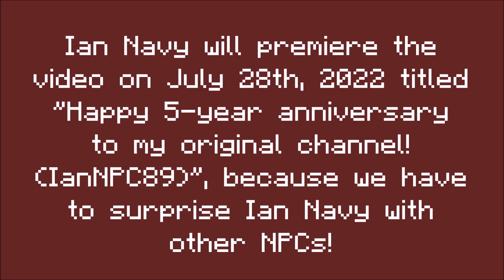Ian Navy will reach 5-year anniversary soon!